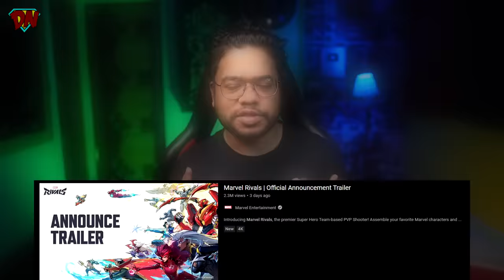MCU Spiderman is Back, Pirates New Movie Confirmed, GTA 6 Delay, Avengers 5 | Nerdy News #305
MCU Spiderman is Back, Pirates New Movie Confirmed, GTA 6 Delay, Avengers 5 and much much more in Nerdy News #305

Time Stamps:-

00:00 Giveaway
00:38 New Releases, Box Office and more
02:42 Spiderman 4 Major Updates
03:53 Chote Magar Major Updates
08:01 Latest Hollywood Trailer and More
09:12 Outro